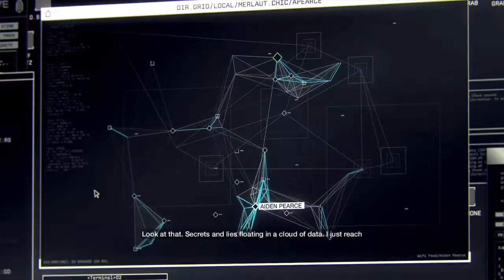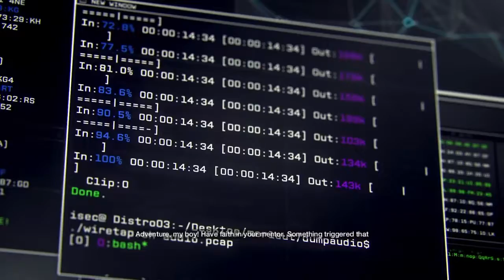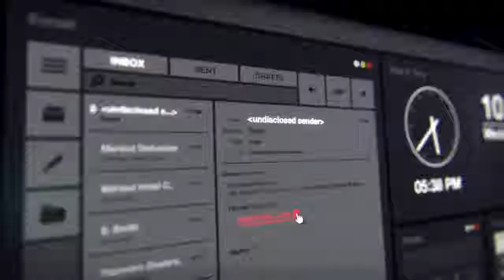WATCH_DOGS Blind - Part 1 (First Look!)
First look at the game WATCH_DOGS! The game has been out for a few years on PS4, but I've never actually played it. Oh, and there's a random video glitch at 10:12.

This is Part 1 of a blind playthrough of WATCH_DOGS on the PS4. There may be random pauses in the middle of gameplay, so just a heads up. I'm also not sure how long these videos should be, so they may range anywhere from around an hour to an hour-and-a-half. Feedback would be appreciated!